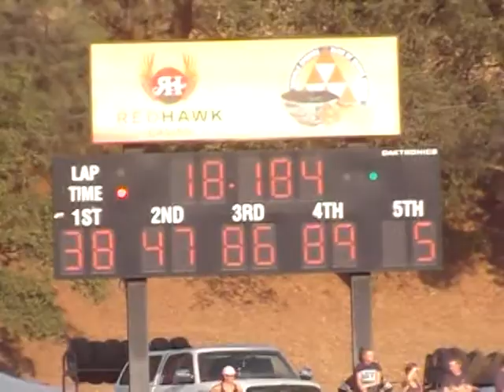Truck and Pure Stock Racing Placerville Speedway 08-11-2018